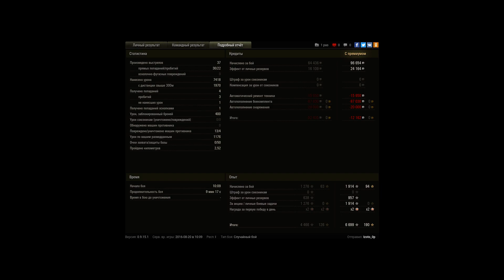AMX 30 B, Ласвилль, Встречный бой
Игрок: Izoto_0p